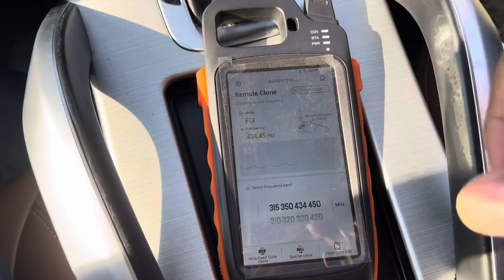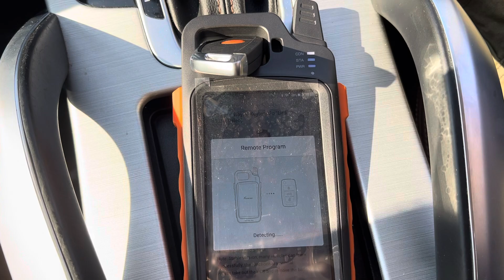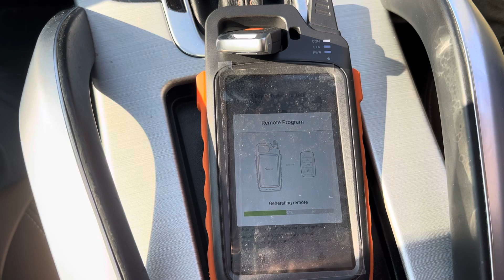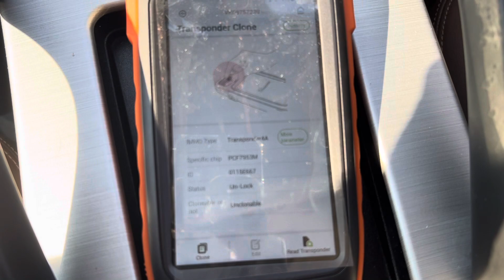Generate Geely smart key using Xhorse universal smart key and vvdi key tools max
This video is showing how to generate Geely 4a smart key using vvdi key tools max